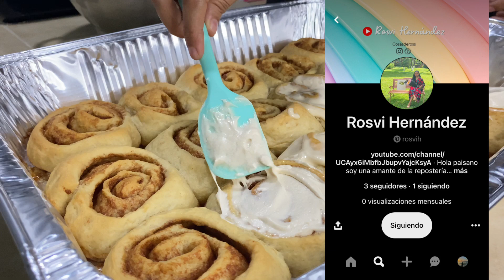ROLES DE CANELA Esponjosos, suaves, fáciles Cinnamon Rolls para tus FIESTAS, para tus ventas o regal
ROLES DE CANELA ESPONJOSOS, SUAVES QUE LO PUEDES HACER A MANO TODO SIN PROBLEMA. ROLES DE CANELA GLASEADOS CON QUESO CREMA, DELICIOSOS.

❤ INGREDIENTES:
1 TAZA DE LECHE TIBIA
2 CDITAS DE LEVADURA
1/4 TAZA DE AZUCAR BLANCA O MORENA
1 HUEVO
1/4 TZA DE MANTEQUILLA
440 GRAMOS DE HARINA
1/4 CDITA SAL

1/2 TAZA DE MANTEQUILLA
1/2 TAZA DE AZUCAR MORENA
2 CDAS DE CANELA MOLIDA

GLASEADO
1 QUESO CREMA 200 GRAMOS
1/4 TAZA DE MANTEQUILLA
1 1/4 DE AZUCAR GLASS
1 CDTA DE VAINILLA
1 PIZCA DE SAL

Ross